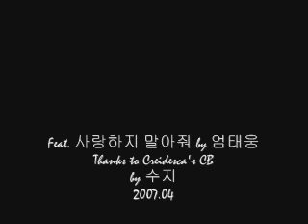The Devil/Mawang FanMade MV-Kang OhSoo & Seo HaeIn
A compilation of Kang OhSoo & Seo HaeIn scenes from KBS The Devil/Mawang Episodes 1-6

Feat. 사랑하지 말아줘 by Uhm TaeWoong (from Mawang OST)